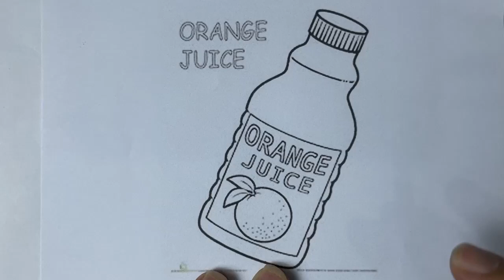Draw and color a picture of a bottle of fruit juice